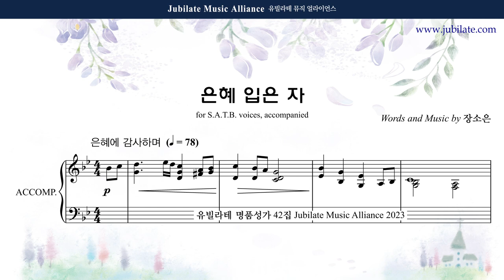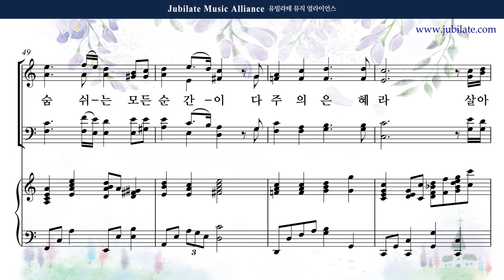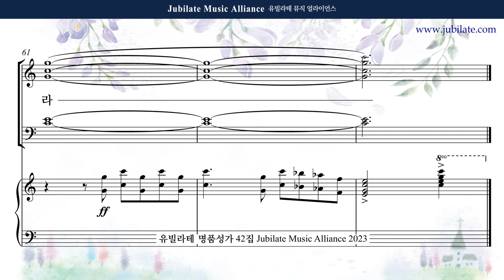[유빌라테 42집] 07. 장소은 - 은혜 입은 자 Bass